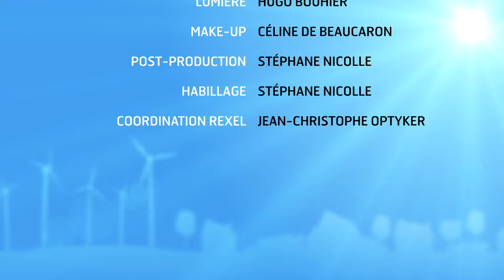News 39 - Le passage à la TNT HD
Le 5 avril marque le passage national à la TNT Haute Définition. Du coup, les téléviseurs ou les adaptateurs, qui ne sont pas compatibles avec la nouvelle norme, ne peuvent plus recevoir la TNT. Il est donc important d'accompagner les personnes concernées en leur proposant des solutions adaptées.